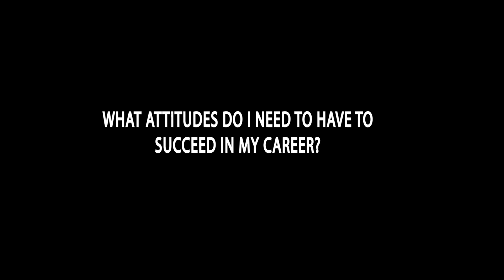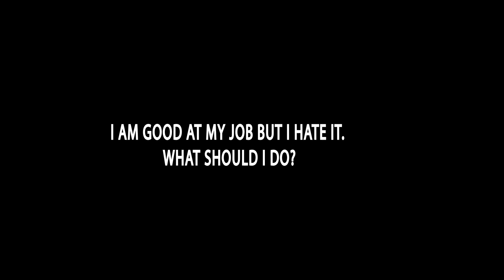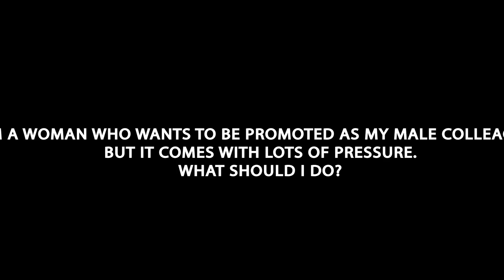CAREER Q&A- YOU ASKED, I ANSWERED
In this video, I answer some of the career questions, you shared with me.
For quick access to the Q&A:
00:23 Do we choose a career or do we find ourselves in a career? 00:23
01:45 What should I do to remain productive in my career?
03:22 What attitudes do I need to have to succeed in my career?
05:02 I am good at my job but I hate it. What should I do?
07:02 Is it too late to change my career if I don’t enjoy the work field I am in?
08:15 I am a woman who wants to be promoted as my male colleagues, but it comes with lots of pressure. What should I do?

If you need career coaching, I highly recommend that you

As you usual, keep going, keep growing.

Iris

Adding a LIKE to this video will help me know which content to produce for you and will boost this channel so more people can be impacted as well.